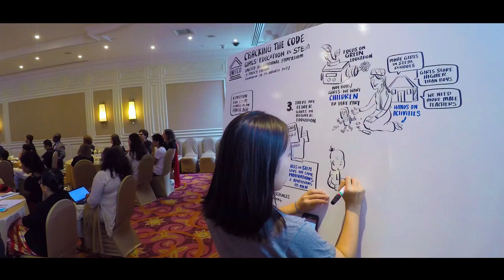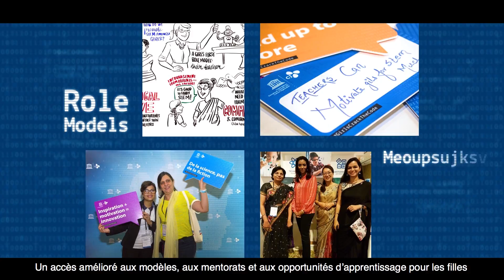Cracking the code: Girls’ education in STEM (sous-titres en français)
In August 2017, UNESCO brought together some 350 delegates from over 70 countries to crack the code and decipher the factors that hinder or facilitate girls’ and women’s participation, achievement and continuation in science, technology, engineering and mathematics (STEM) education.